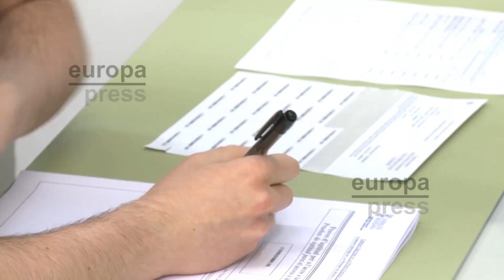CSIF critica la parálisis del sistema educativo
En pleno arranque del nuevo curso escolar, la Central Sindical Independiente y de Funcionarios (CSIF) ha criticado que el sector educativo sigue afectado por los mismos problemas que en cursos anteriores, entre los que destaca la incertidumbre ante la LOMCE, el déficit en las plantillas, el exceso de alumnos por aula, la falta de atención individualizada o el exceso de burocracia en los centros.